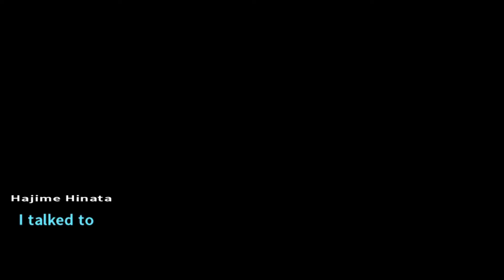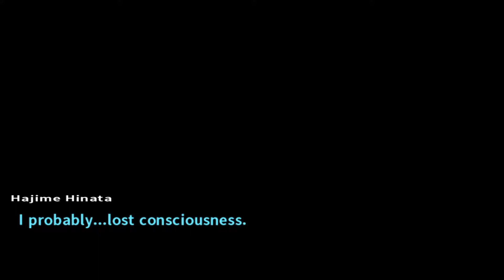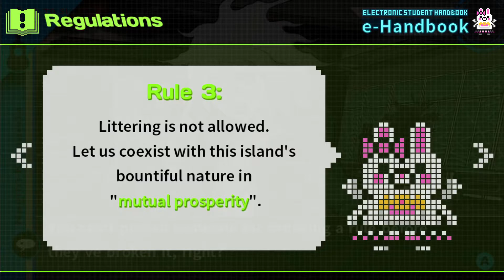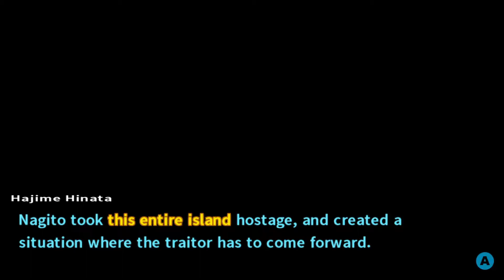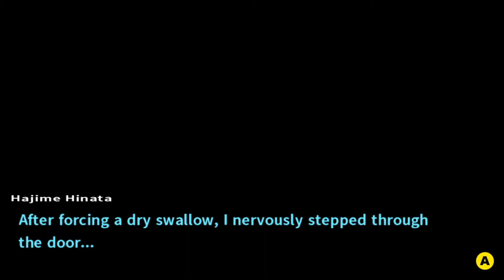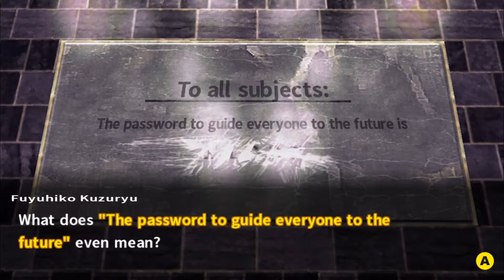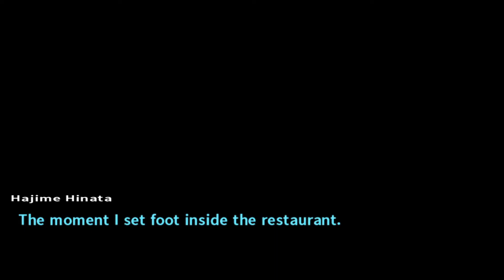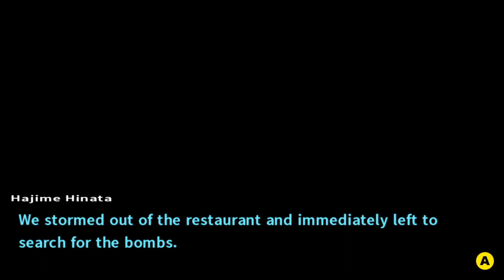An Explosive Ultimatum - Let's Play Danganronpa 2: Goodbye Despair [Blind] - Part 43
Hello everyone and welcome back to Let's Play Danganronpa 2: Goodbye Despair! In this video we complete our final free time event and become sworn brothers with everyone's favorite Baby Gangsta. Afterwards we put the plan to capture Nagito into action and it goes about as well as you could expect.